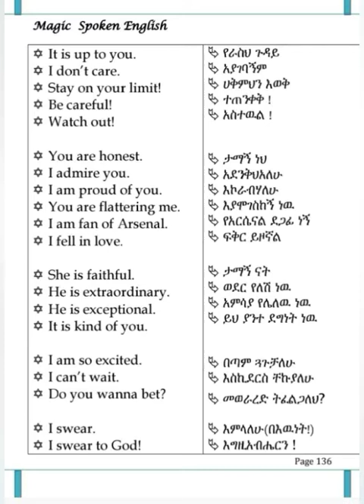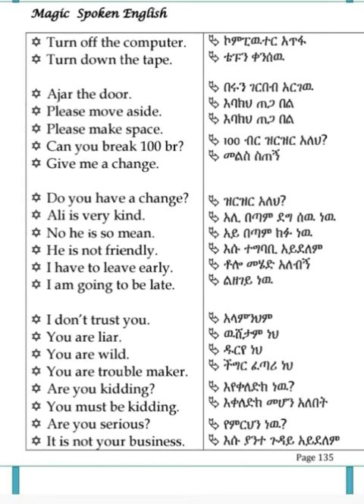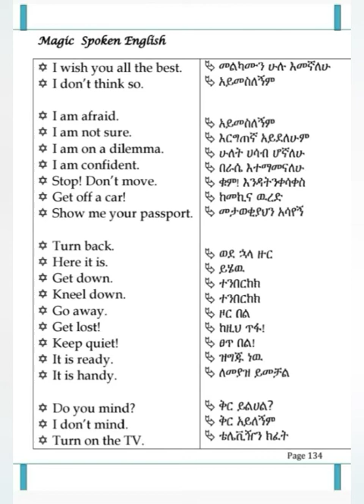Expressions 2 | Spoken English in Amharic | Greetings | English Lesson in Amharic | Astemari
Learning english in amharic or in their mother tongue is the best way for ethiopian students to understand english easily.

   learning english in amharic in this video is easy approach by examples.

Learn spoken english with Mr Brook